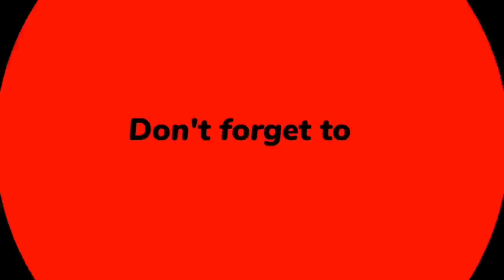Aloo Sedho Dal Sedho Mach Vaja Dim Omlette Pyaaj Lonka/Awesome Tasty Bengali Lunch Eating Challenge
Aloo Sedho Dal Sedho Mach Vaja Dim Omlette Pyaaj Lonka/Awesome Tasty Bengali Lunch Eating Challenge eatingchallenge bigbiteschallenge mukbang challenge @DPEats